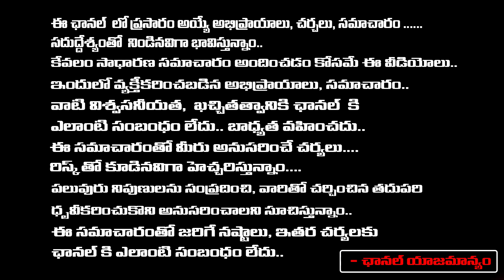Nara lokesh About His Wife Brahmini Political Entry | Lokesh Arrest | Red Tv